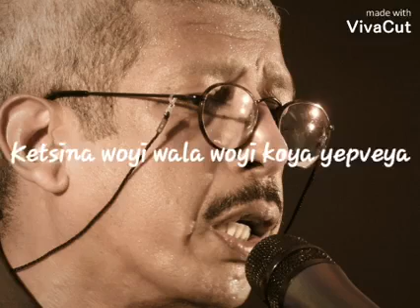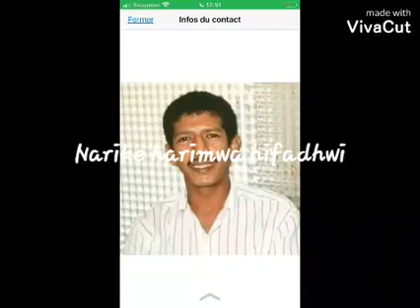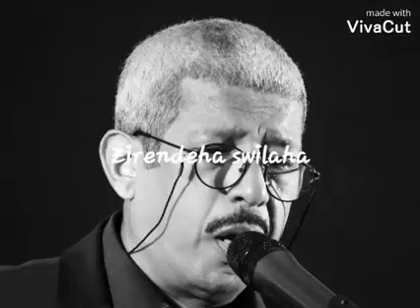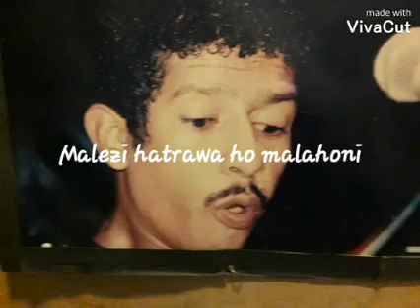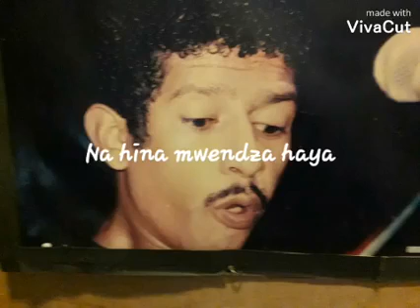Salim ali amir nariwane no ufudjari